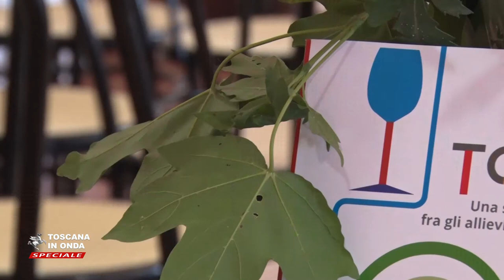Primi di Toscana, nel piatto tutti i sapori della regione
Il Pegaso all'Istituto Martini di Montecatini e la raccolta di ricette presentate al Salone del Libro di Torino concludono il percorso di Primi Toscana fra piatti semplici ed elaborati elaborati, sempre in grado di unire tradizione ed innovazione. La notizia